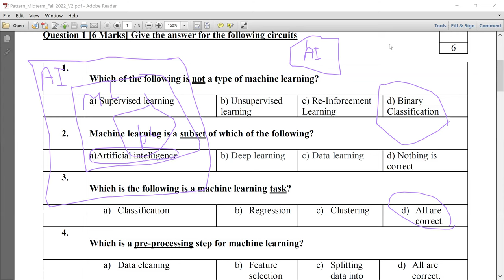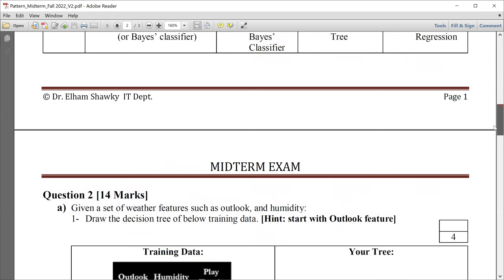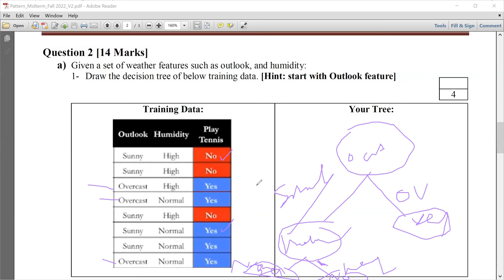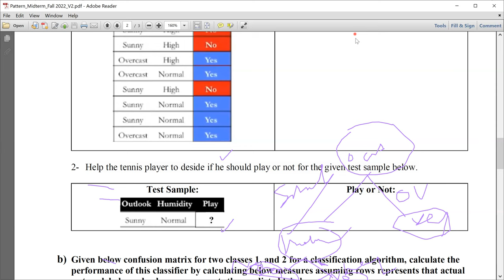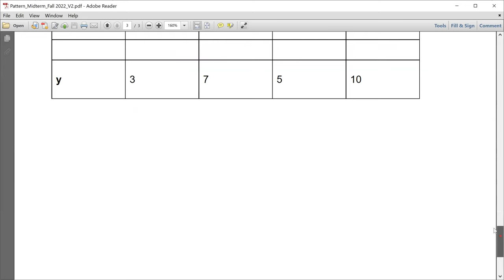Lecture13: Midterm Model Answer التعرف علي الانماط بالعربي